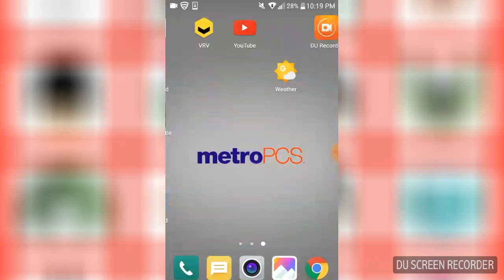DBZ QUIZ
All Rights go Akira Toriyama